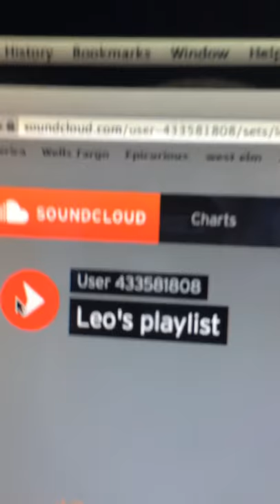My new song link in the description